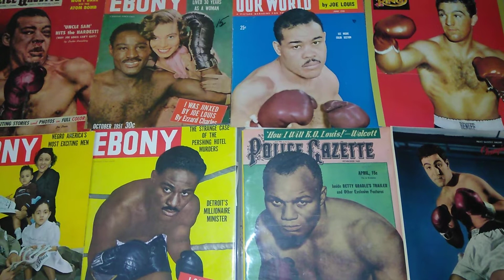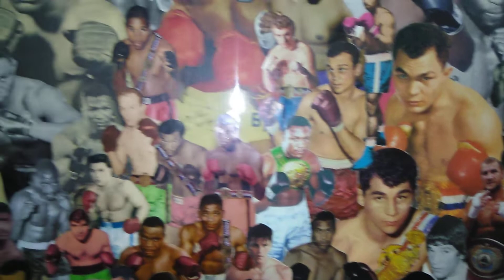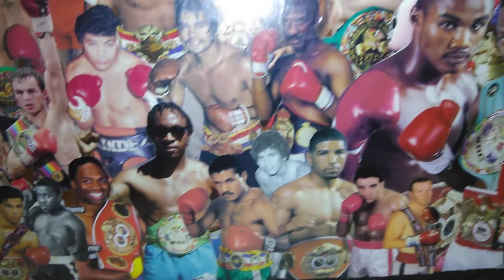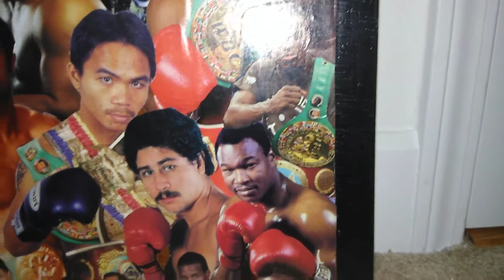Scrapbook Boxing's Wall of Fame.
8ft x4ft. 80 different magazines and news papers.